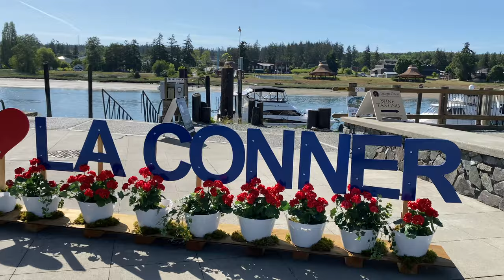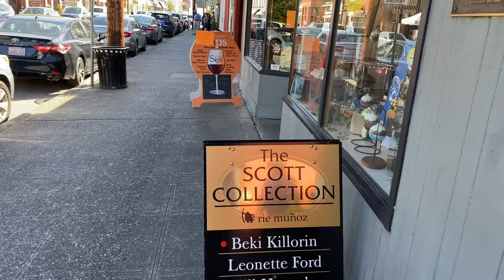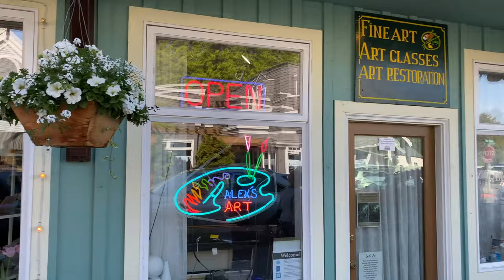La Conner, May 2021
Short trip up the Washington coast to visit the beautiful small town of La Conner.